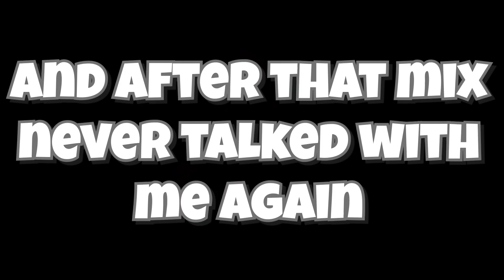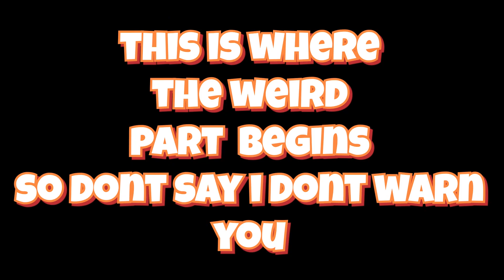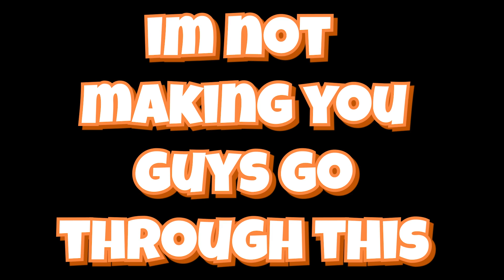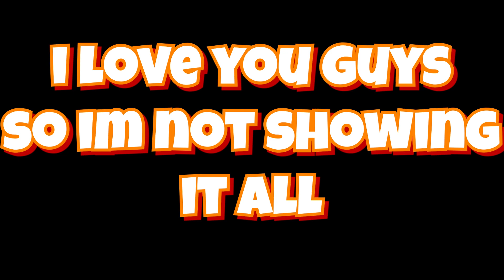The Most Cursed Friday Night Funkin Mod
i am not going to let you guys play this

start 0:00

dialogueOne 0:26

songOne 0:56

dialogueTwo 1:33

songTwo 2:25

dialogueThree 2:58

songThree 3:26

dialogueFour 4:03

end 5:14